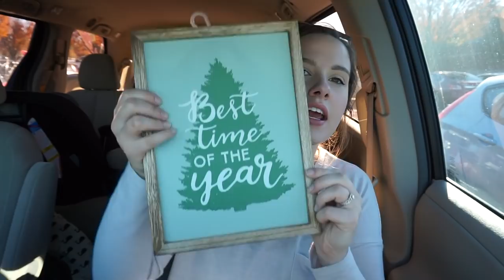TWIN MAMA: I'm At My Wit's End (being transparent)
TWIN MAMA: I'm At My Whit's End (being transparent) -  Prepare yourself for this vlog... I struggled in this one. I have always kept it real with you guys and this is a REAL life look into my life on a hard day. It's loud, full of fussy babies, and me trying to stay sane/positive. I absolutely LOVE being these kids' mama but it's no secret that being a twin and toddler mama is HARDDDD on some days. That being said...I'm not looking for judgement in this video...If you have nothing nice to say just keep it to yourself and save us both the time of you writing something hateful and me having to delete it and block you from commenting on other videos :)